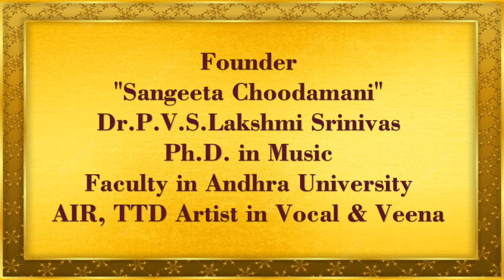M.Urvika ||Sri Tallapaka Annamacharya Jayanthi Utsavalu 2022 || SRJ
Chi.M.Urvika
Disciple of Smt. D.V Gowri

Founder of Swara Raga Jhari
Sangeeta Kala Samstha
"Sangeeta Choodamani"
Dr.P.V.S.Lakshmi Srinivas,
M. A., M. Phil., PhD in Music
AIR Artist in Veena & Vocal,
Faculty in Music & Dance Department,
Andhra University,
Visakhapatnam
Andhra Pradesh
India.
pH.no.9989951103